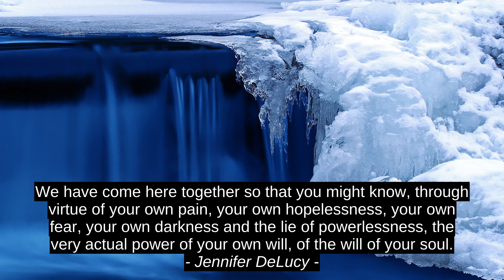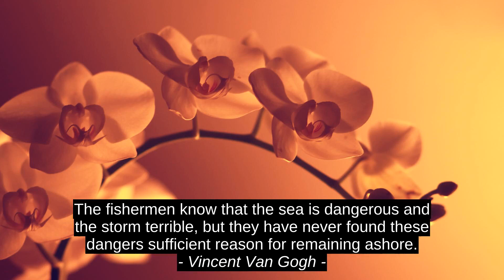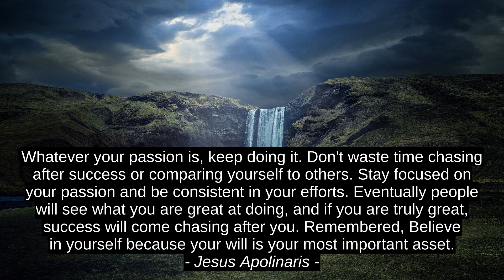Jennifer DeLucy Millors Inspiracio Cites